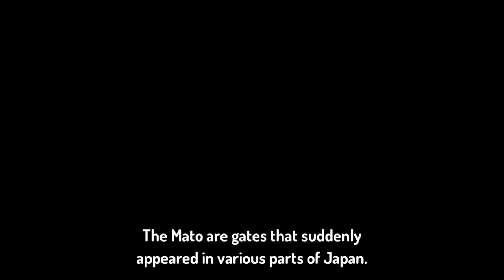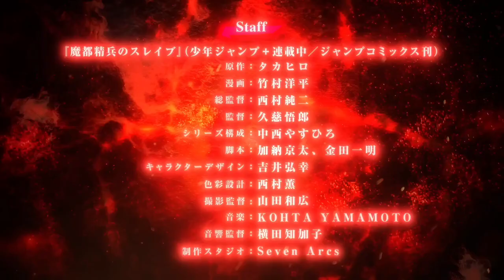Chained Soldier [UA SUB]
♥️ З тебе вподобайчик!

Переклад: Lem0nka

та дивитися ще більше якісних озвучок, або переходь за посиланням та вибери зручний тобі спосіб

❤️Roman
❤️Rowdy
❤️Владислав
BoHand
Arsen Yaremyn
Біла Вежа
Viktor Basenko
Misha
Sofiia
vovias
Andrii Zaiets
Stas Yan
Dmytro Gromyko
Kitsune

Машл: магія і м'язи, другий сезон | Chained Soldier

🇺🇦 Україномовне аніме до вашої уваги, насолоджуйтесь та дивіться трейлери аніме.